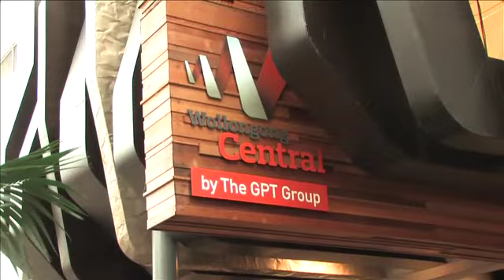GenerationOne Roadshow Event Wollongong 2010 - Interview with Andrew McLeod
GenerationOne - Roadshow Event Wollongong - Interview with Andrew McLeod